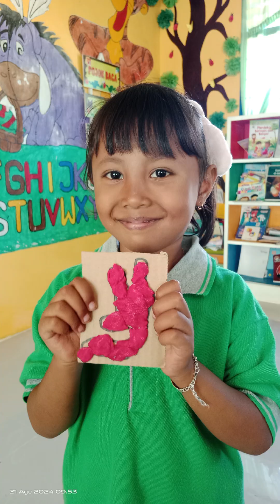Menempel Playdoh pada Peta Indonesia.. kegiatan PAUD Tunas Bangsa lV Kelas A part 2